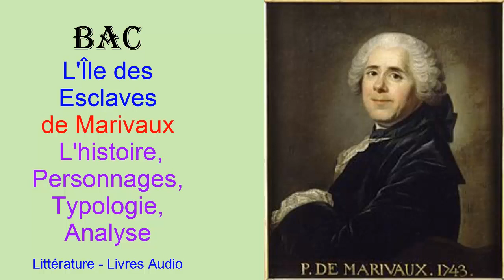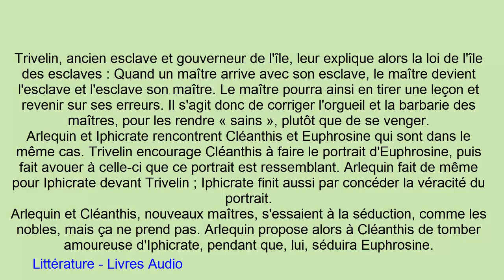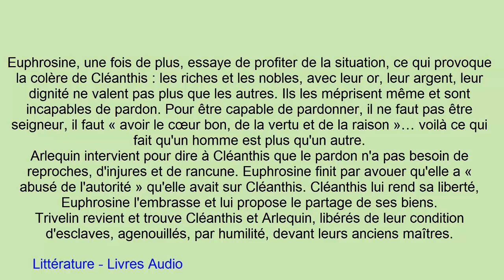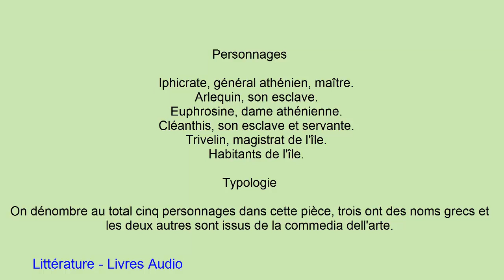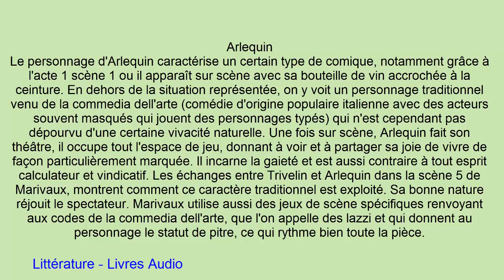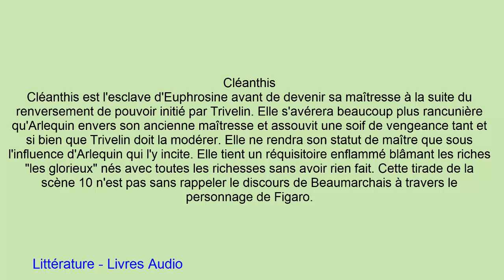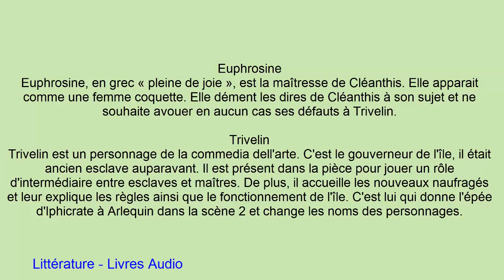Marivaux, L'Île des esclaves / parcours : maîtres et valets.